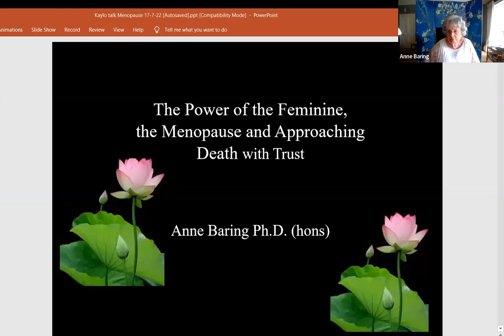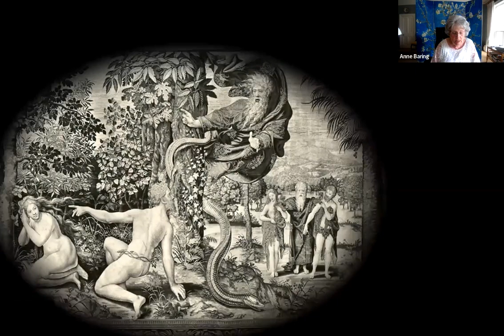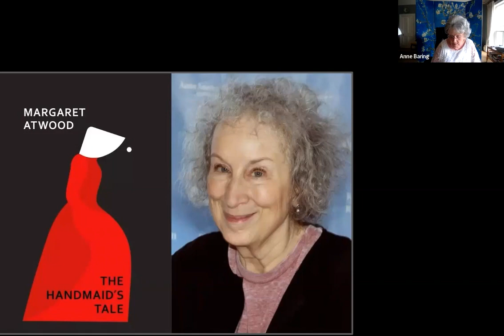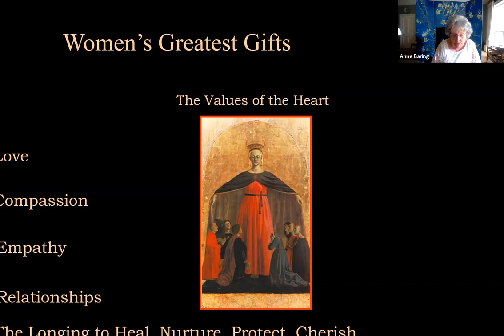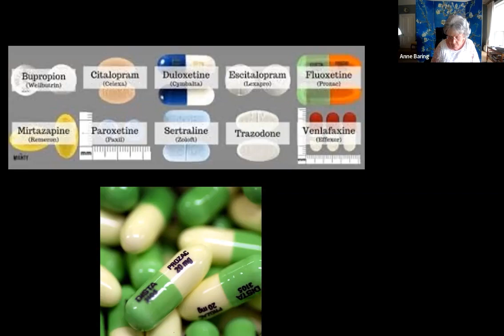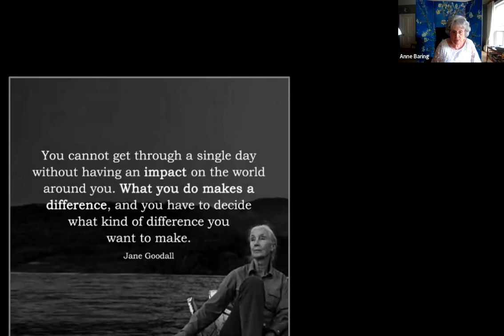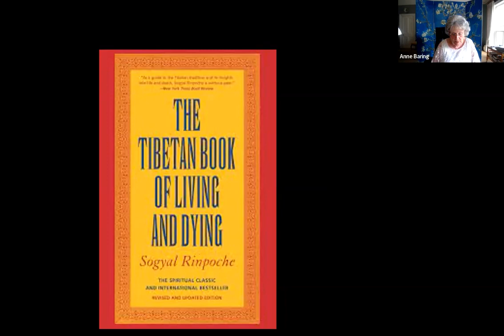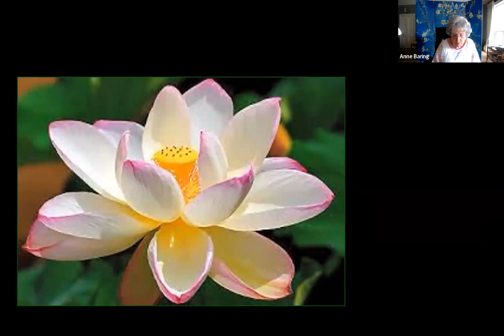Kaylo - The Power of the Feminine, the Menopause and Approaching Death with Trust. 17/7/22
Kaylo, the organization for whom this webinar was given, is a community for health, healing and transformation, bridging modern science, natural medicine and ancient wisdom. It empowers individuals to take ownership of their own health and well-being, by providing access to leading methodology and expert practitioners, who co-create unique journeys towards health and happiness.
Given 17th July, 2022